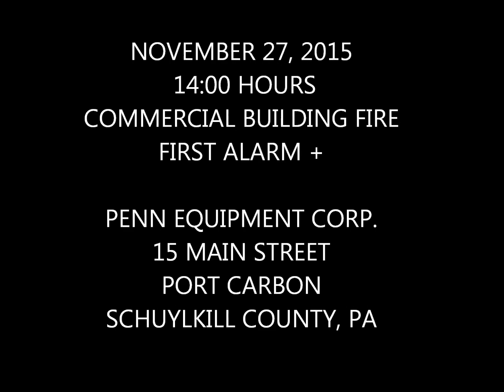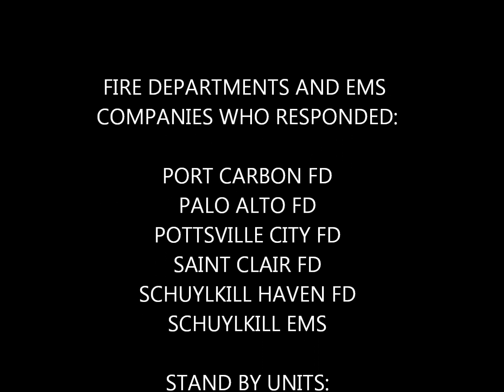PORT CARBON COMMERCIAL BUILDING FIRE VIDEO 11 27 2015